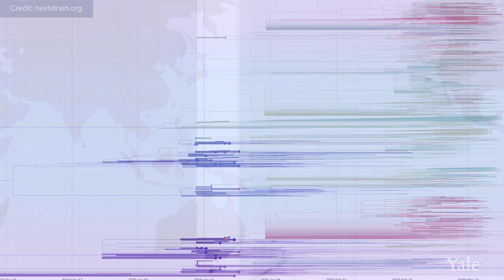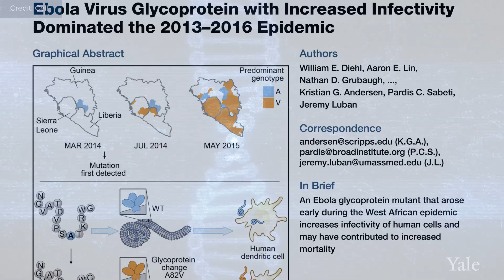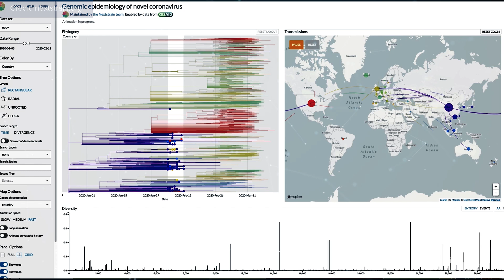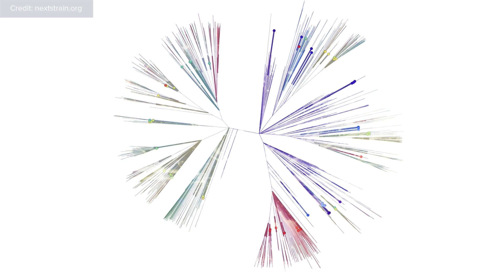How Yale Genomic Epidemiologists Use Mutations to Track the COVID-19 Pandemic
Learn more about the Yale School of Medicine's response to COVID-19,

Dr. Nathan Grubaugh is an assistant professor of epidemiology at the Yale School of Public Health and uses genomic epidemiology to study viral outbreaks. His background has led him to studying the mutations in COVID-19 to track the spread of the virus.

Faculty across Yale, including at the School of Medicine, School of Nursing, School of Public Health, School of Engineering & Applied Science and Faculty of Arts and Sciences are actively engaged in research, innovation, and clinical efforts to combat COVID-19.